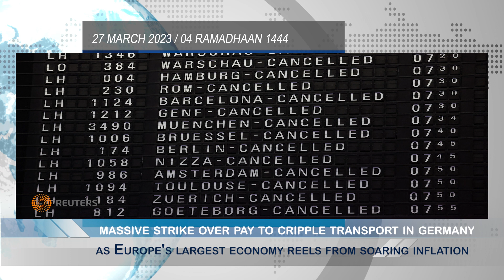Ai News By MLX+ ~27 March 2023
A one minute news video about stories making headlines in the world today.